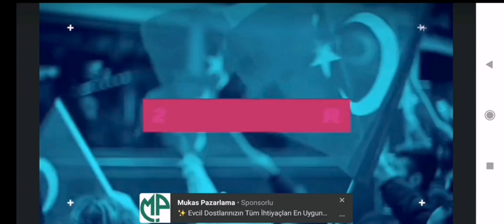ERBAA BELEDİYESİ 30 AĞUSTOS ZAFER BAYRAMI KONSERLERİ ZARA VE GÖKHAN TEPE KONSERİ 13 AĞUSTOS 2024